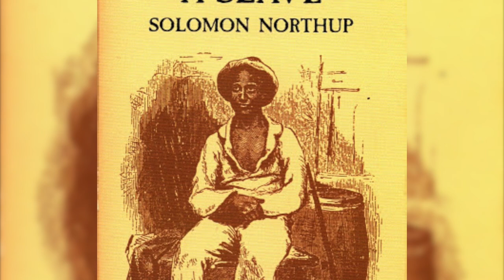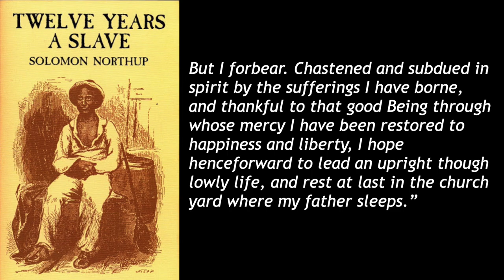BOOK REVIEW | Twelve Years a Slave (Solomon Northup)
The one with the personal story that became an American classic...